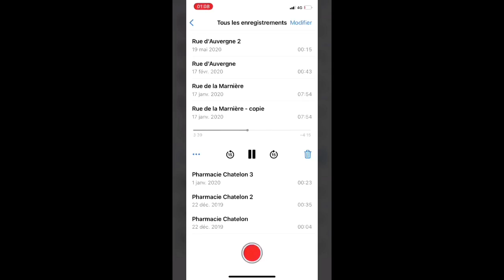FEUNEU MENACE ICY DE PUBLIER LA VIDÉO 🔞